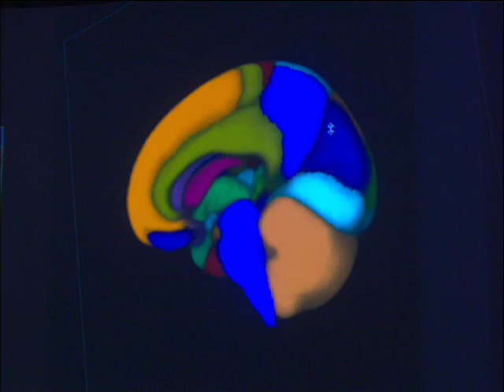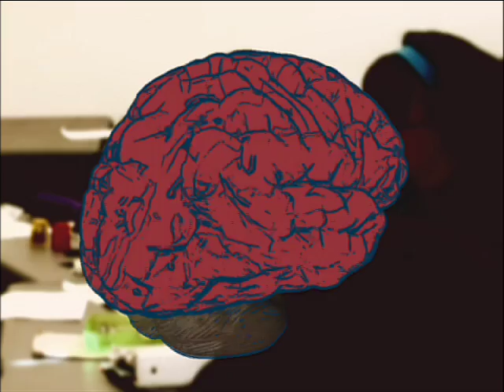The New Science of Learning: Brain Fitness for Kids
The New Science of Learning: Brain Fitness for Kids explores recent breakthroughs in  neuroscience  and educational research that have led to a new understanding of the learning capabilities of the brain. A growing body of educational neuroscience has shown that under the right conditions, the plastic" brain of a child is continuously improvable in very fundamental respects.  The general neurological skills and abilities of a child---of their brain---that are required for success in school (how fast they learn; how well they read; how reliably they respond with the right answer; how effectively they address a complex problem) can be very substantially improved in most cases, at any age.  We have traditionally focused on improving the education of children by applying strategies that load their brains with more and more content or "what they should know". But with The New Science of Learning  we understand that we can improve the brain that the child brings to any learning situation.  Using these new approaches, the performance abilities of "normal" or even "high-achieving" children can be rapidly improved.  Perhaps most importantly, many "underachieving" children otherwise destined for failure can be empowered to succeed.  That includes children with moderate or even severe impairments in language, reading, attention, or in other abilities that will limit their achievements in childhood and in life.